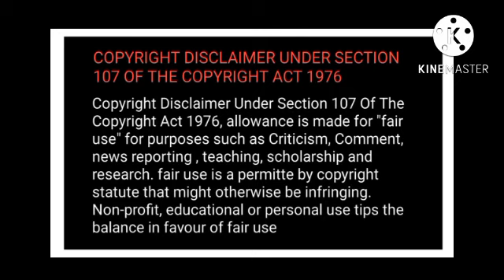Fallen Moonlight 🌙 (# xianwang and# zhanyi FF Hindi explain)❤️💚 part 9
1---link of FF. ((The Merman)) it is the wangxian and yizhan FF --

4---link of one short FF((The love Letter of lna zhan)) it is wangxian one short FF---